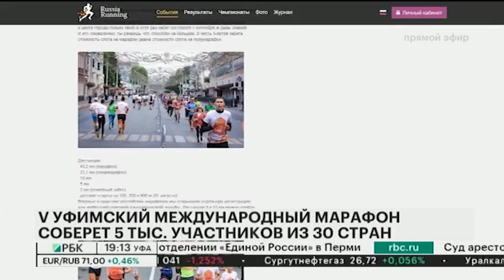V УФИМСКИЙ МЕЖДУНАРОДНЫЙ МАРАФОН СОБЕРЕТ 5 ТЫСЯЧ УЧАСТНИКОВ ИЗ 30 СТРАН